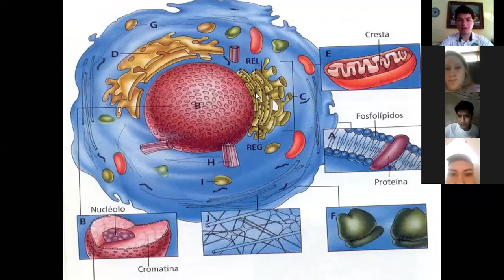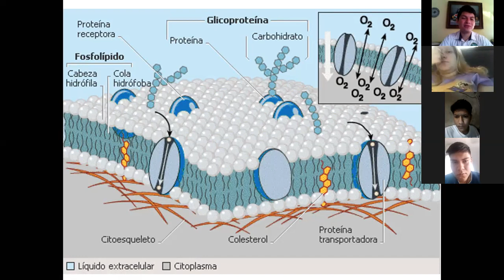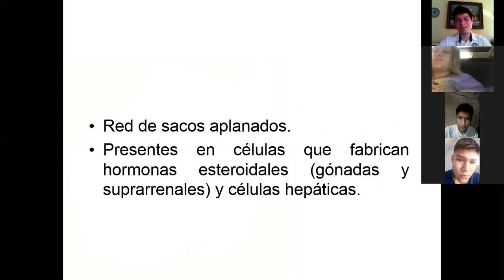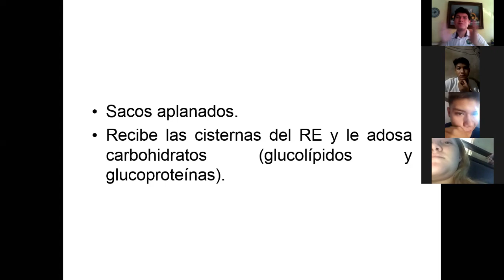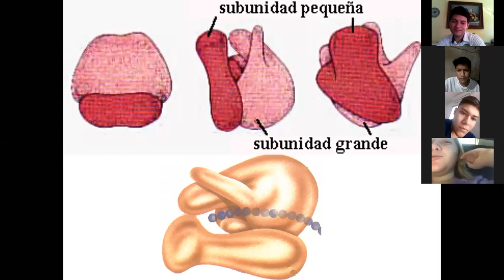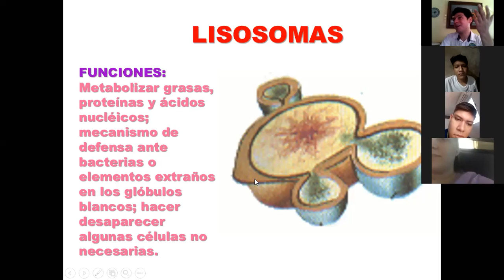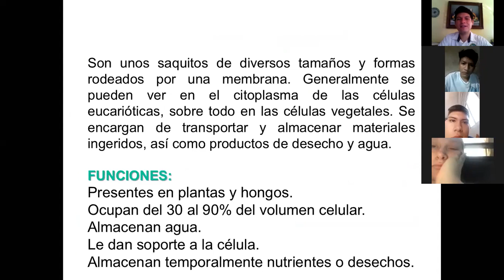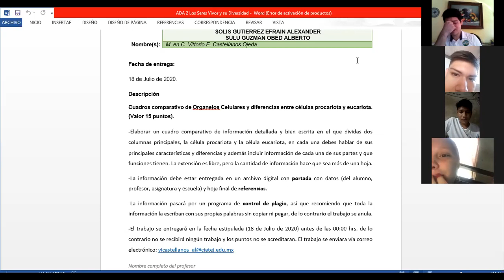La celula y Sus partes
Los Seres Vivos Y Su diversidad
Clase 2